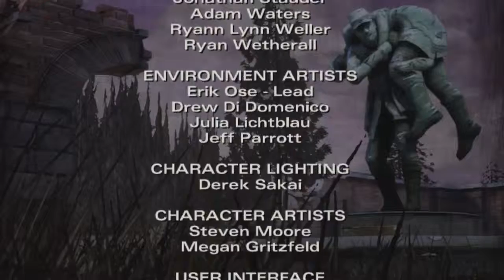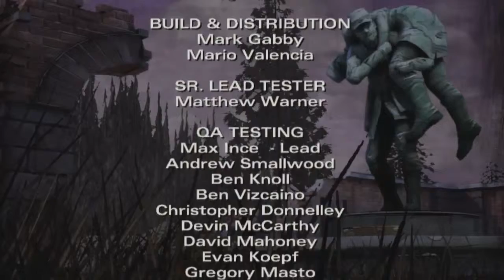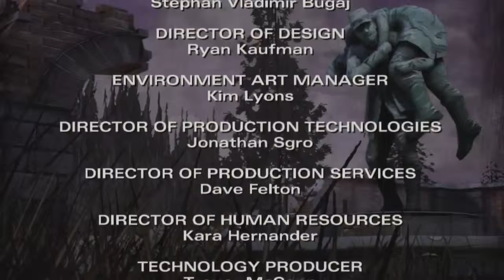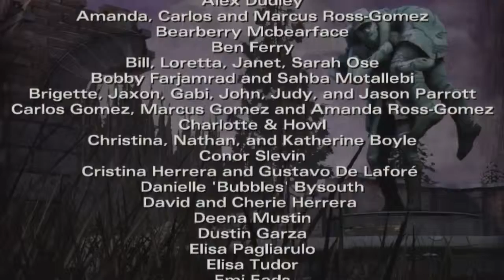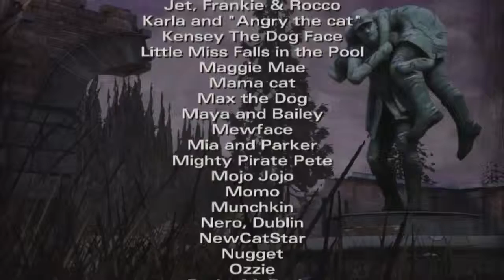Lets Play The Walking Dead Season 2 #18 - Was geht denn jetzt?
The Walking Dead Season 2 wird präsentiert von Dodo, viel Spaß!

Equipment:
Mein Mikrofon: Auna Mic 900b USB